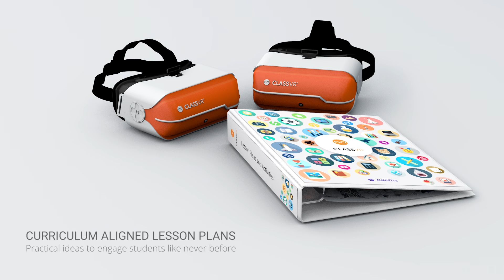ClassVR Overview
Introducing the new ClassVR Tectus that is capable of charging 36 VR headsets at once.